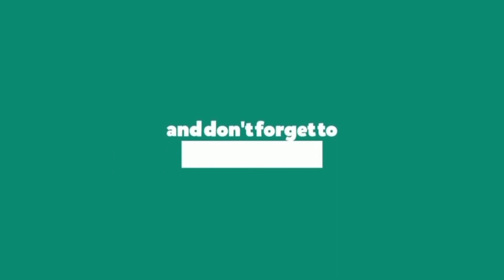5 जंगली शिकार जानवर के नाम । शिकारी जानवर कौन-कौन से है । जंगली जानवर के नाम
5 जंगली शिकार जानवर के नाम । शिकारी जानवर कौन-कौन से है । जंगली जानवर के नाम